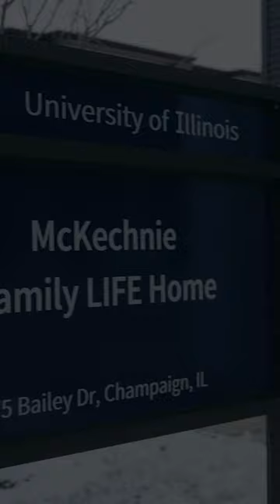How Fireplaces Can Improve Health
Could a fireplace be a health technology? A study by Dr. Shannon Mejia at the University of Illinois suggests it could.